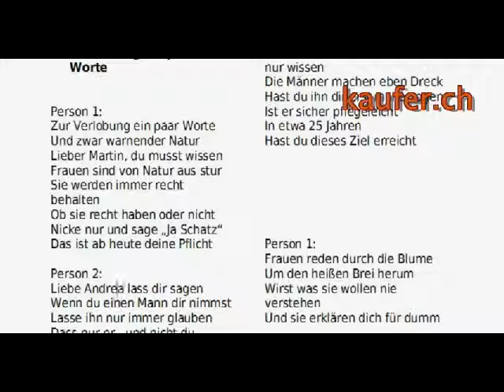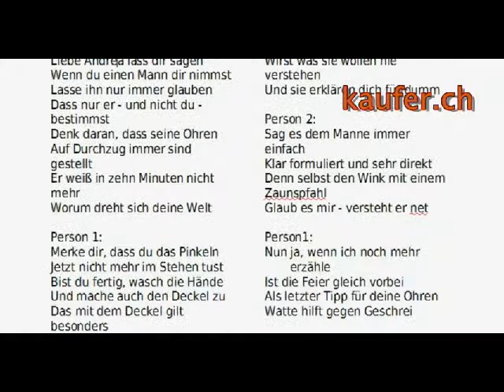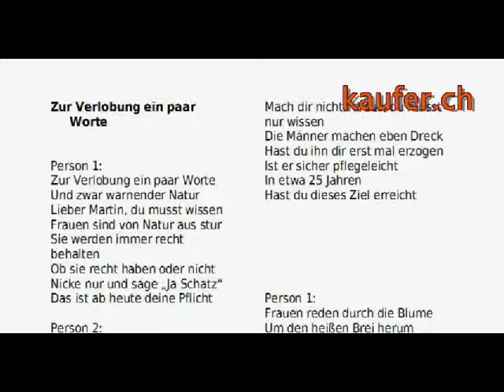Gedicht zur Verlobung für 2 Personen sehr lustig youtube original